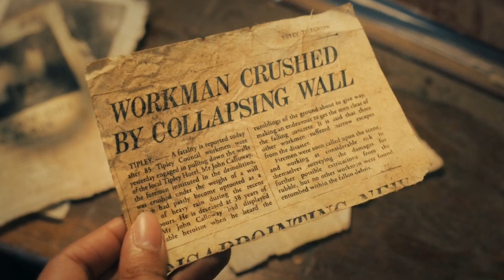BLACK MIRROR Season 6 Episode 5 (DEMON 79) Ending Explained